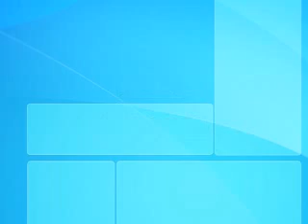Dr Bilal Philips First Things First Sri Lanka Tour february 2012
Dr Bilal Philips Journy Of PEACE TO PRADISE ON First Think First Sri Lanka Tour february 2012